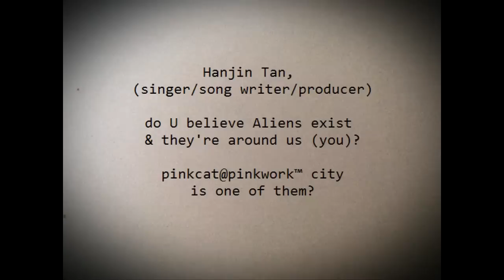陳奐仁Hanjin信有外星人 do I believe Aliens exist ? / a PINKWORK Art Concept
Hanjin Tan 陳奐仁, a singer / song writer /music producer from Singapore and now based in Hong Kong,  do U believe Aliens exist & they're around us (you)?
pinkcat@pinkwork™ city is one of them?

MORE about this art concept, click the link above.